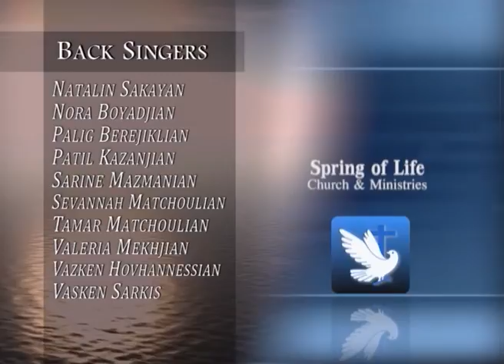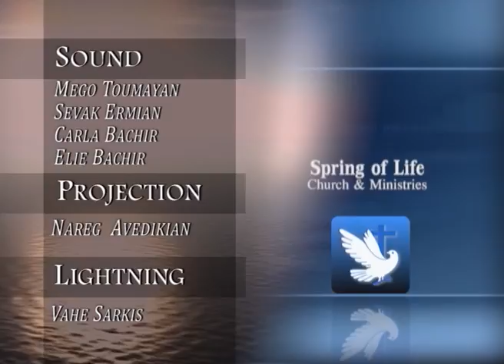Pastor Kevork - Blessed Are You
Երանի՜ Քեզի